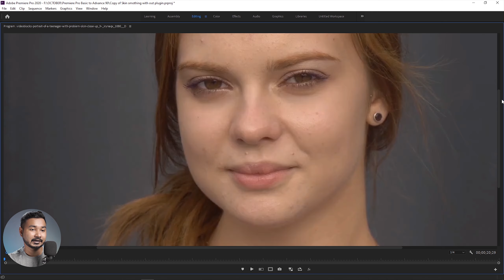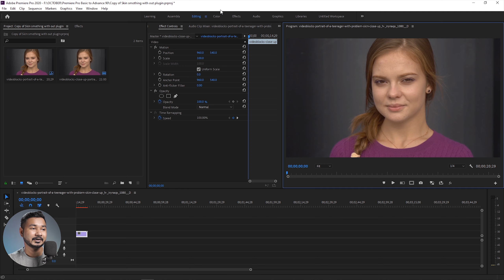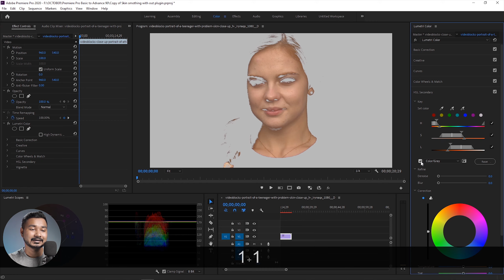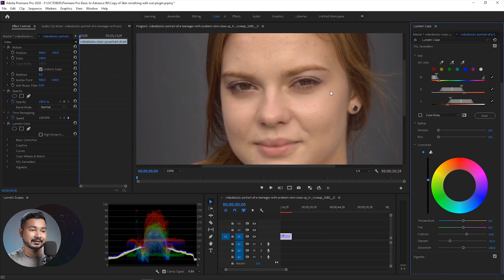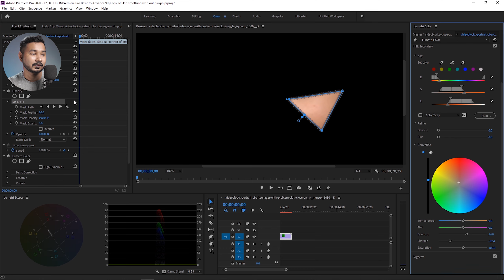গুরুত্বপূর্ণ টিউটোরিয়াল - How To Smooth Skin In Premiere Pro CC Without Any Plugin!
Smoothing skin or retouching still images is an easy process compared to the video retouching workflow. Using premiere pro you can actually smoothen skin to a certain point without using any plug-in. if you want to do it more easily you can use a plug-in like beauty box to smoothen your skin in premiere pro or after-effects. During today's video, we are going to smooth skin using premiere pro cc without any plug-in.